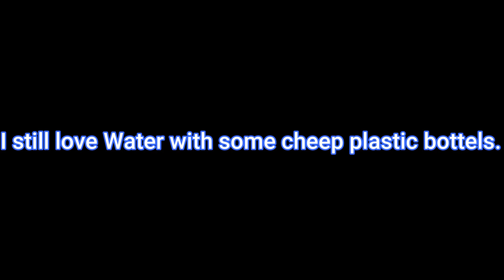do you like water?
do you still like water?

sorry for the creepy video, but i wanted to try out filmora 9 ♥
still,
water,
creepy,
plastic,
bottle,